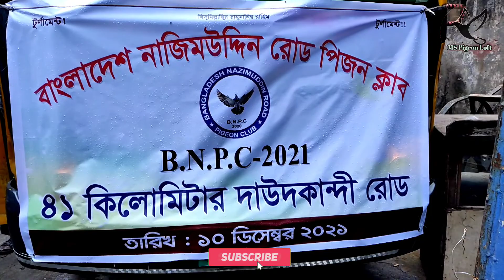বাংলাদেশ নাজিমউদ্দিন রোড পিজন ক্লাব আয়োজিত ৪১কিলো দাউদকান্দি রোডের টুনামেনট ২০২১ ২য় পর্ব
Device : redmi Note 3 lite
Edit : kinemaster & Pixellab